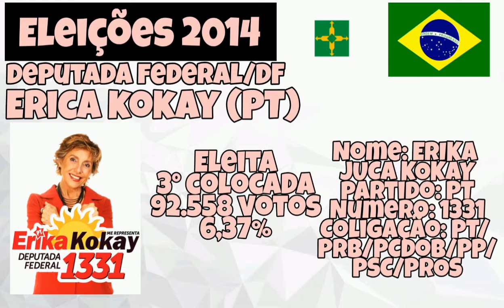Jingle Erica kokay (PT) Deputada federal/DF | Eleições 2014